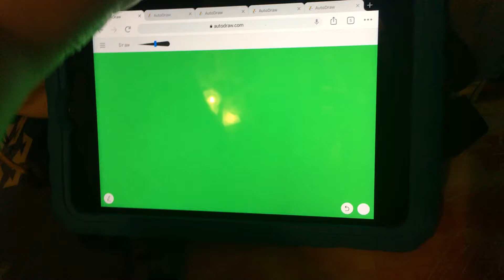July 7, 2021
Mountain Dew logo remake